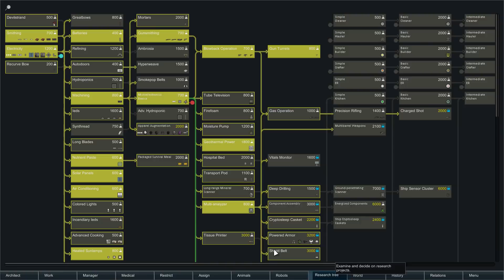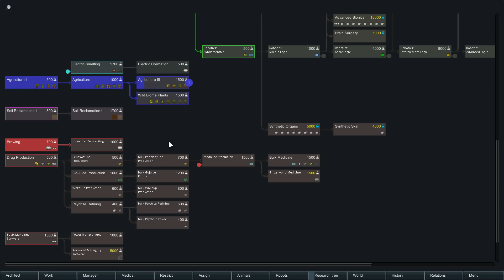Rimworld - Desert Dwarves! - Episode 16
The drunken tantrum-monsters are back!!

Snail Mail:
P3A 4S8